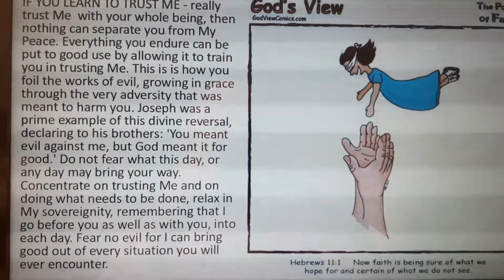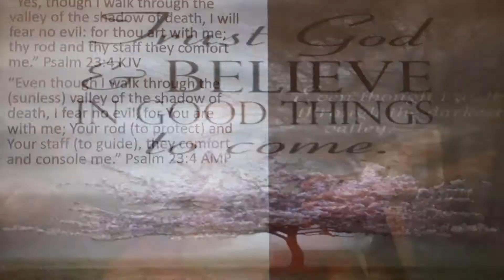Growing in grace